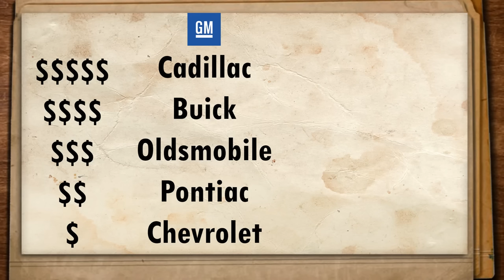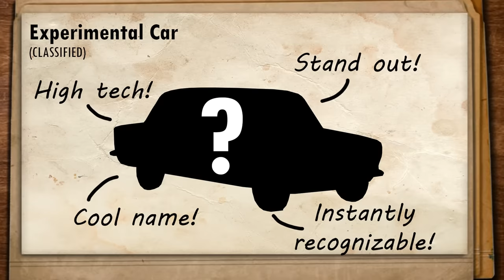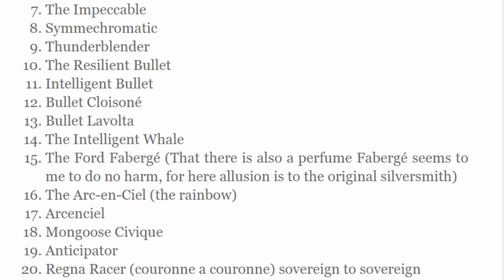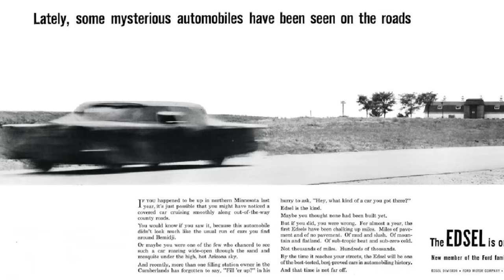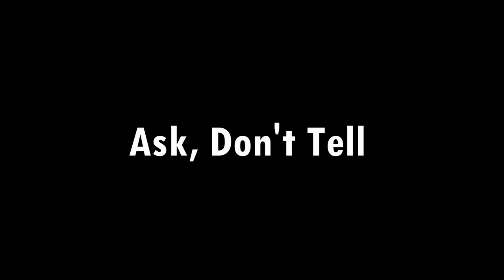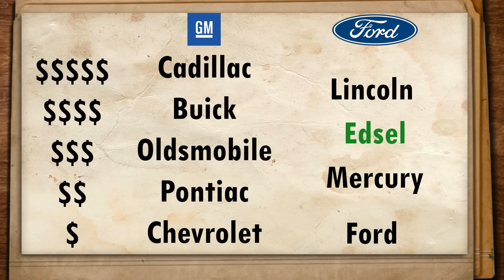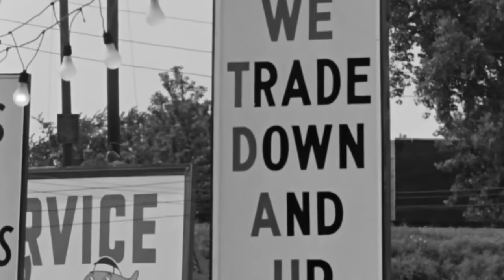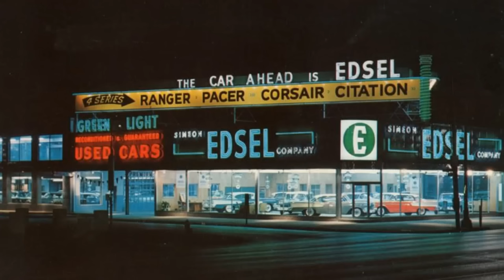Ep. 31 A Failure Called Edsel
A classic car connaisseur tells the story of what is probably the most famous story in American automotive history: The very expensive failure of the Ford Motor Company, Edsel!